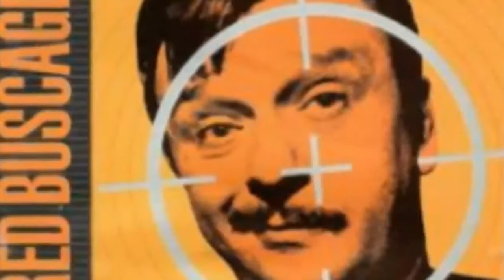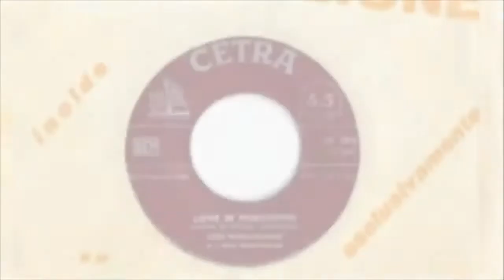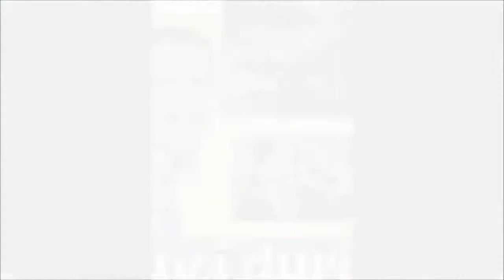WHISKEY FACILLE cover Fred Buscaglione - Vlada Babović